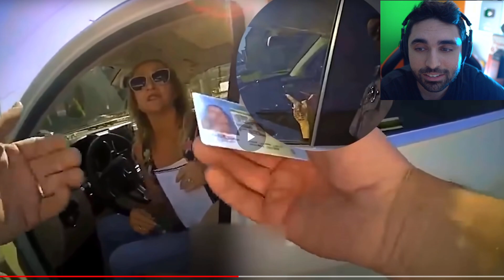KAREN Tries To Arrest a Cop.. 🤦 (It Goes BADLY Wrong) - Karens Try Not To Laugh Dank Memes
When Karens Get What They Deserve (Police Edition) -  Karens Try Not To Laugh Dank Memes

00:00 - Crazy Mom
3:57 - Princess Karen
5:11 - Crazy Canadian Karen

This is my reaction series of Karen freakouts in public. These videos include Reddit videos, Twitch videos, YouTube videos and Tik Tok videos of funny fails and memes all including Karen. I will be reacting to funny TikTok meme compilation videos where Karens are mad. Consider this an alternate version of Try Not To Laugh challenge videos.